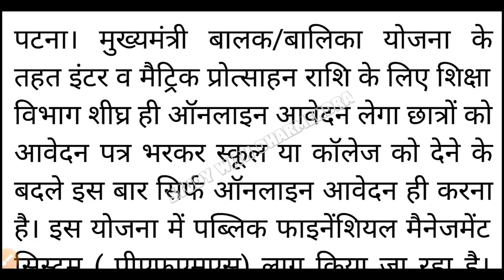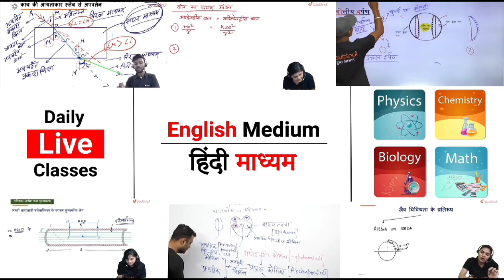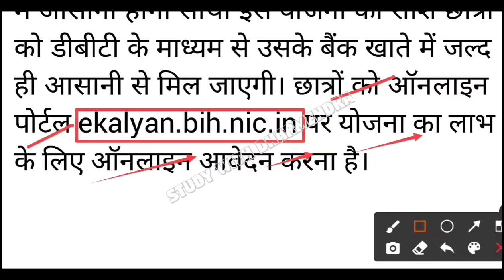सभी छात्र 10 हजार लूट लो 2021 | Bihar Board 10th 12th Pass Scholarship 2021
bseb scholarship 2021 12th
bseb scholarship 2021 10th
bihar board 10th scholarship 2021
10th pass scholarship 2021 bihar board
10th pass scholarship 2021 bihar
12th pass scholarship 2021 in bihar board
12th pass scholarship 2021
bseb inter scholarship 2021
bseb inter 1st division scholarship 202
bseb inter pass scholarship 2021
bseb matric scholarship 2021
bseb matric first division scholarship 2021
bihar board matric 1st division scholarship 2021
bihar board inter scholarship 2021
bihar board inter scholarship

More Features :
1) Saari important books milengi solved video solutions ke saath
2) Previous year papers, Important PDFs, Question Bank
3) Crash Course, Mock Tests, Quiz
4) India's biggest student's community
& much more

3 Crore se zyada bachho ka bharosa!!"